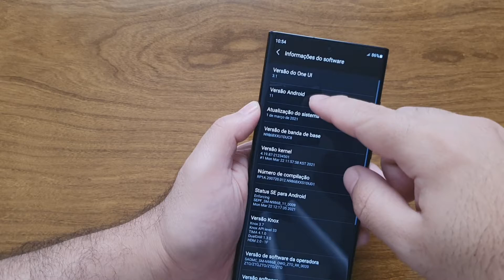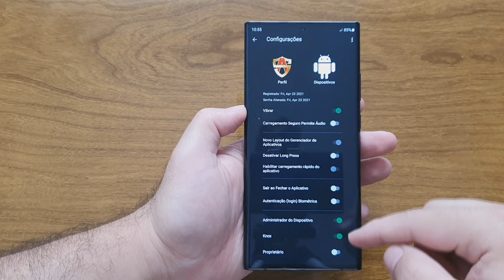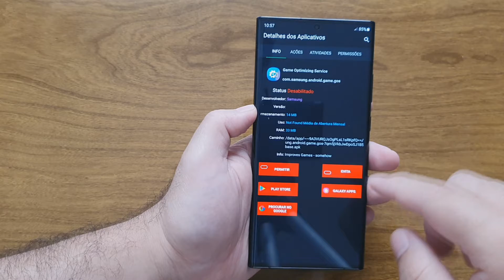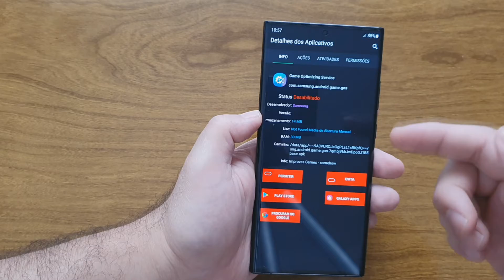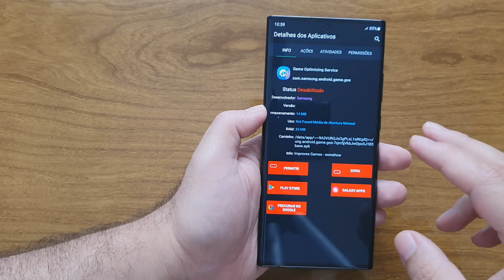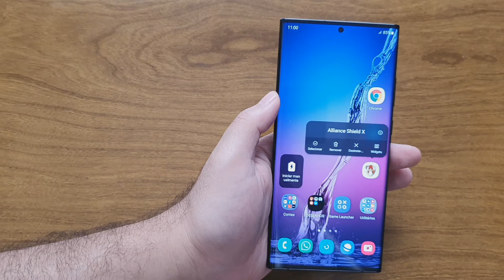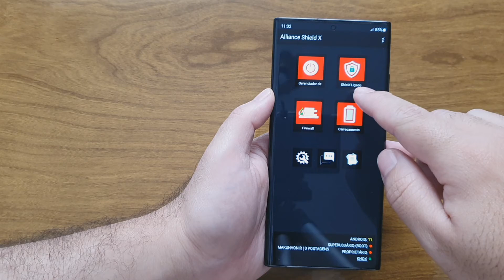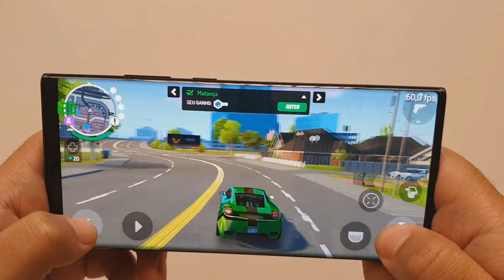DICAS ULTRA TOP - EXPLORANDO AS FUNÇÕES SECRETAS DO ALLIANCE SHIELD X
OFERTAS ESPECIAIS SAMSUNG

SMARTPHONES E ACESSÓRIOS

SAMSUNG GALAXY NOTE 20/ N20 ULTRA + ACESSÓRIOS

SAMSUNG GALAXY S10/ S20 /S21

SAMSUNG GALAXY TAB S6/S6 LITE + ACESSÓRIOS

SAMSUNG GALAXY TAB S7 + ACESSÓRIOS

PROMOÇÃO PELÍCULAS CURVAS